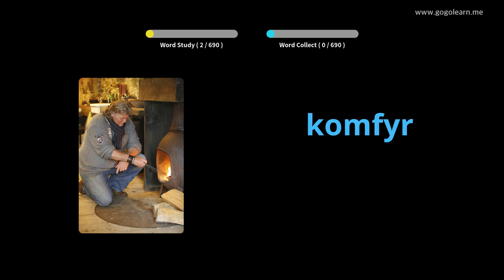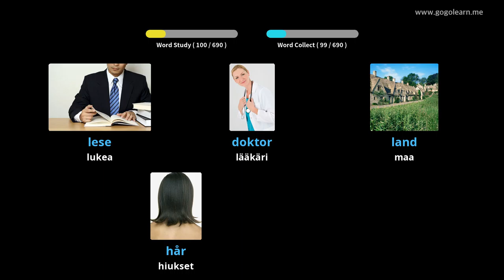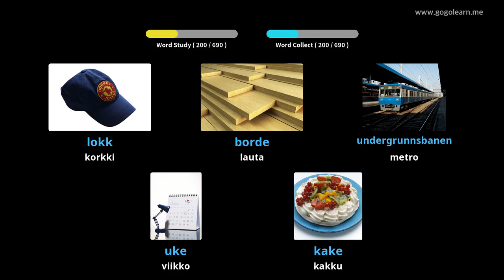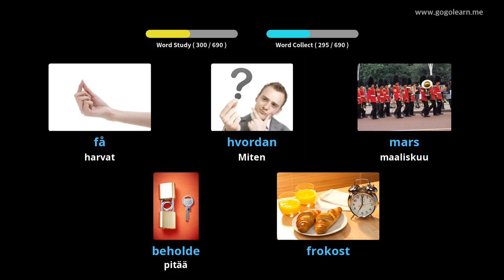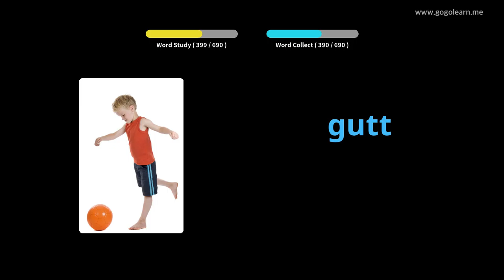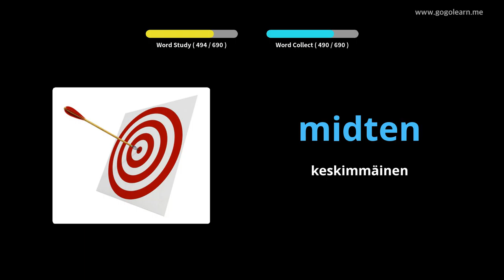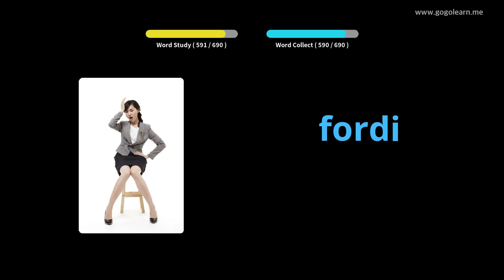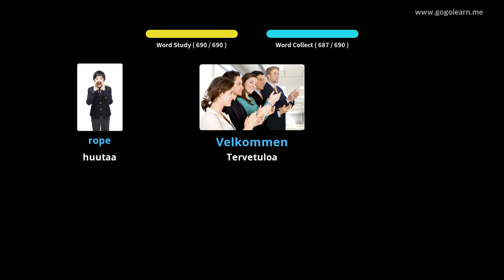Norjan sanastolapset | Golearn